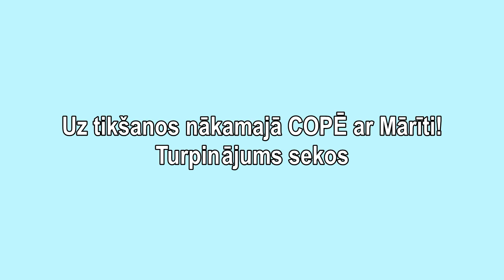Ziemas COPE ar Mārīti uz Aģes ezera Lēdurgā 2017